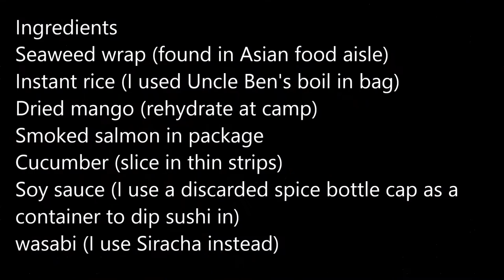Easy Camp Sushi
Simple sushi recipe for backpacking, hiking or motorcycle camping.  Uses smoked salmon, cucumbers, boil in a bag rice, and dehydrated mango.  I substitute Siracha for Wasabi.